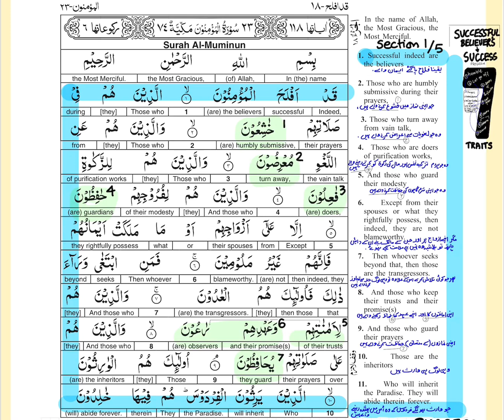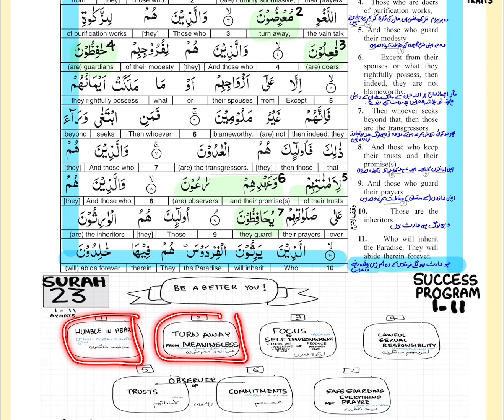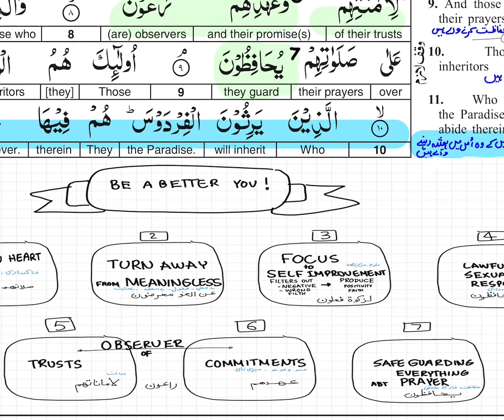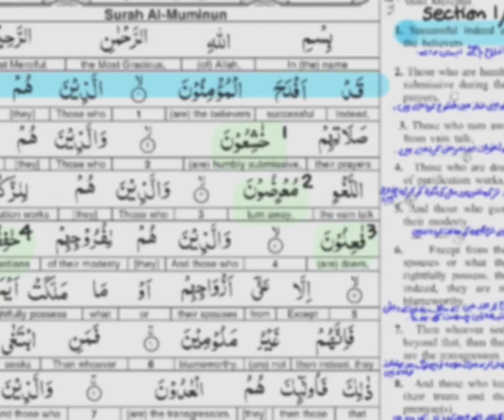23: Aya 1-11